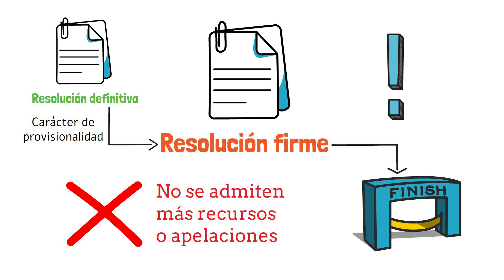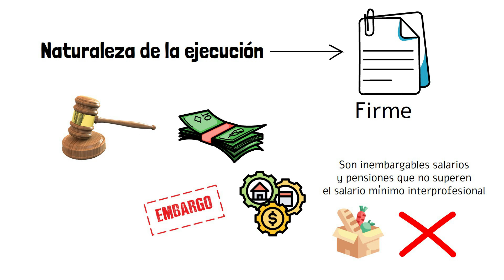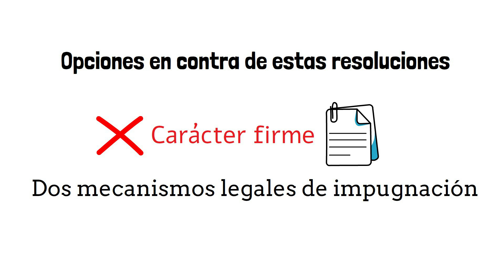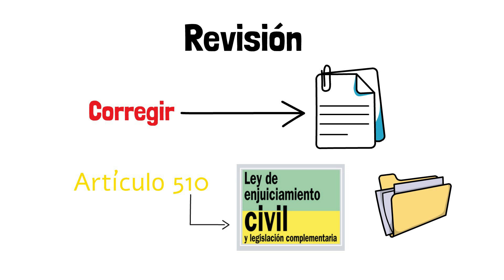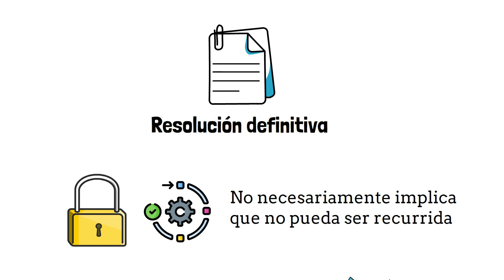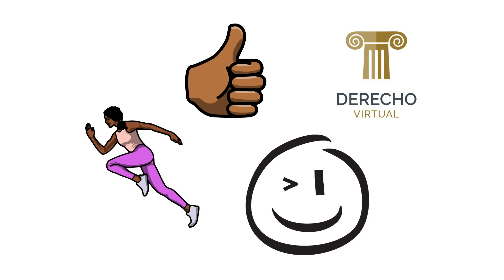🔵 Resolución Firme y Definitiva: DESCUBRE sus 5 Diferencias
¡ALERTA! 🚨 Si pensabas que sabías todo sobre la Resolución Firme y Definitiva, ¡te vas a sorprender! 😮 En este exclusivo video, desvelamos las 5 DIFERENCIAS que la mayoría pasa por alto. ¿Pensabas que eras un experto en el tema? ¡Es hora de poner a prueba tus conocimientos! 🧠

Desde siempre, la Resolución Firme y Definitiva ha sido un tema de interés y discusión para muchos. Pero, ¡atención! Porque lo que te vamos a mostrar en este video cambiará por completo tu perspectiva. 🌀 A lo largo de nuestra investigación, hemos descubierto detalles y aspectos que ni siquiera los profesionales más experimentados conocían. Y hoy, queremos compartirlos contigo. 💡

¡NO puedes perderte la diferencia número 3! 💥 Honestamente, nos quedamos boquiabiertos cuando descubrimos este detalle. ¡Te prometemos que no verás la Resolución Firme y Definitiva de la misma manera después de esto! 😲 Y si eso no fuera suficiente, las diferencias #1 y #2 te darán una claridad que jamás pensaste tener sobre el tema.

➡️Descárgate el Ebook con las 7 claves para triunfar en Derecho.